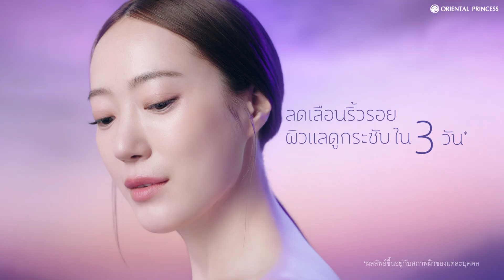ใหม่! Naturally Ageless บัวฉลองขวัญ ช่วยฟื้นฟูลดเลือนริ้วรอย ผิวกระชับขึ้นใน 3 วัน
ใหม่! Naturally Ageless บัวฉลองขวัญ สุดยอดสกินแคร์แห่งโลกตะวันออก ชุบชีวิตผิวใหม่ ช่วยฟื้นฟูลดเลือนริ้วรอย ผิวกระชับขึ้นใน 3 วัน ให้วัย
💫การันตีด้วย 2 รางวัลสารสกัดระดับโลก BRONZE Award จากงาน 47th International Exhibition of Invention Geneva จากสวิตเซอร์แลนด์  และ Merit Award from International Strategic Technology Alliance ประเทศจีน
🪷อ่อนโยนผ่านการทดสอบการระคายเคือง
🪷รับประกันความพึงพอใจ ไม่พอใจยินดีคืนเงินใน 14 วัน
💜พิเศษ! ซื้อ 1 ชิ้นลด 30% ซื้อ 2 ชิ้นขึ้นไปลด 35%
💜รับฟรี! Oriental Princess Thousand Wishes Set & Bag มูลค่า 1,800 บาท เมื่อช้อปสินค้าภายในร้านครบ 1,800 บาท (สุทธิ)
💜ลูกค้าทั่วไปต้องช้อปครบ 300 บาท (สุทธิ) รับสิทธิ์สมัครสมาชิกฟรีตลอดชีพ
รายละเอียดเพิ่มเติมคลิก👇
📌 ที่ร้านโอเรียนทอล พริ้นเซส ทุกสาขา และ Cos Marché Shop (ยกเว้น Cos Marché Outlet)
หรือช้อปง่ายๆ แอดไลน์สาขาใกล้บ้านได้เลย👇
📅 ตั้งแต่ 1 มิ.ย. 65 - 15 ก.ค. 65